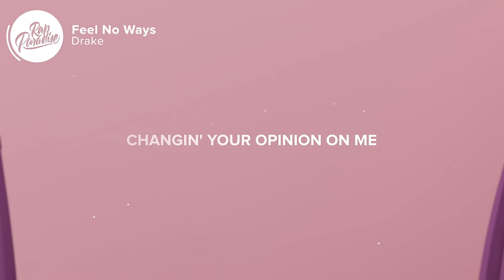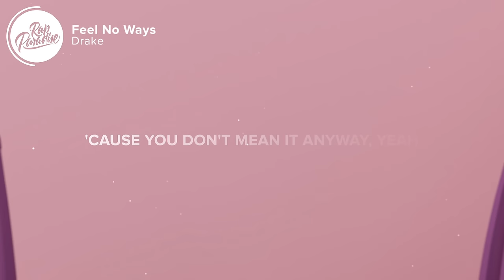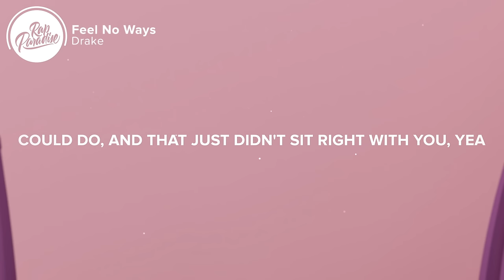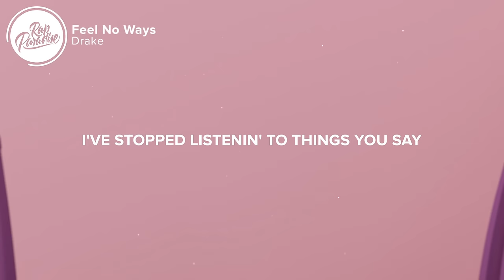Drake - Feel No Ways (Lyrics)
⚡️Run them bands up, run them bands up

[Verse]
I should be downtown, whipping on the way to you
You got something that belongs to me
Your body language says it all
Despite the things you said to me
Who is it that's got you all gassed up? (Yeah)
Changin' your opinion on me
I was only gone for the last few months
But you don't have the time to wait on me

[Pre-Chorus]
I tried with you
There's more to life than sleeping in and getting high with you
I had to let go of us to show myself what I could do
And that just didn't sit right with you, yea

[Chorus]
And now you're tryna make me feel a way, on purpose
Now you're throwing it back in my face, on purpose
Now you're talking down on my name, on purpose, yeah
And you don't feel no way, you think I deserve it
World's, world's, world's famous

[Post-Chorus]
Feel a way, feel a way, young nigga feel a way
I've stopped listenin' to things you say
'Cause you don't mean it anyway, yeah
Maybe we just should have did things my way
Instead of the other way

[Post-Chorus]
I've stopped listening to things you say